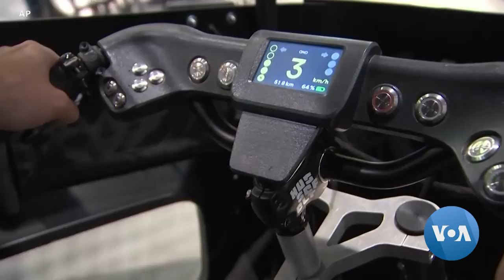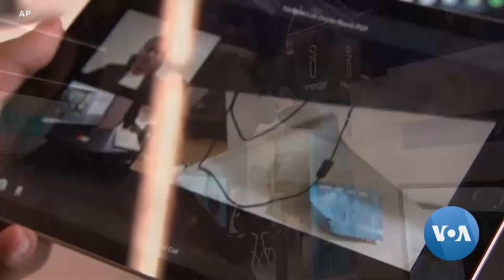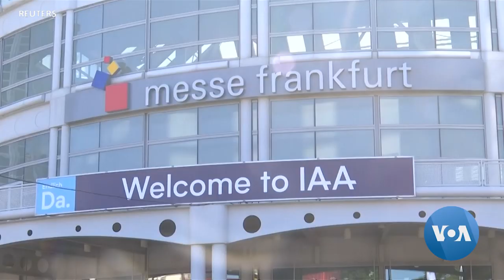Unveiling the Future of Transportation Meets Unwelcoming Committee in Frankfurt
Carmakers unveiled self-driving vehicles and assurances of an eco-friendly future in transportation. Thousands of climate activists blocking the streets in Frankfurt are not buying it. VOA’s Arash Arabasadi looks at the future through a lens of the present.